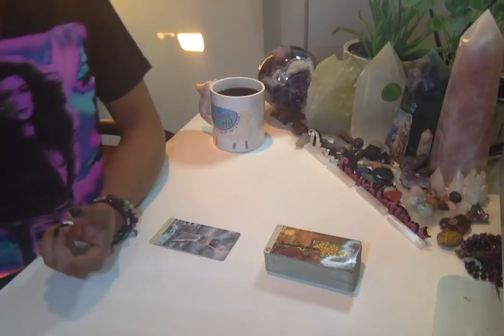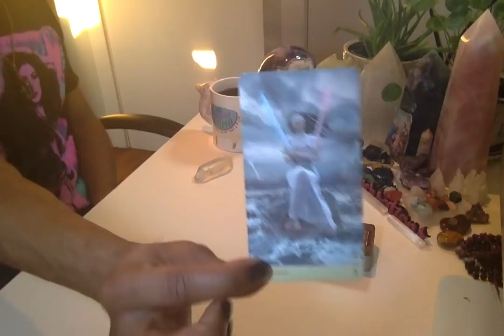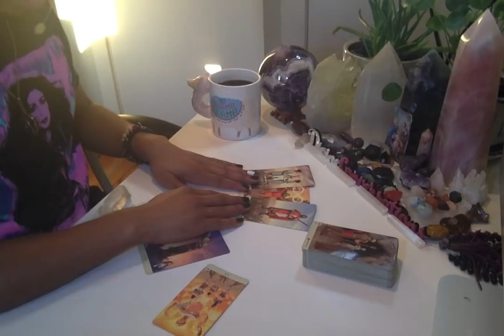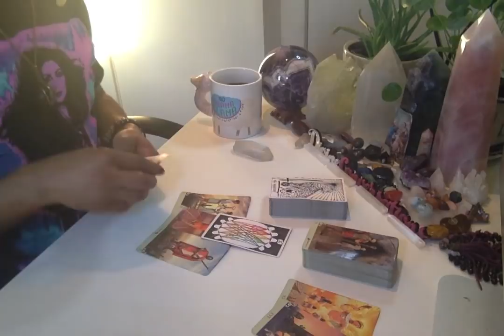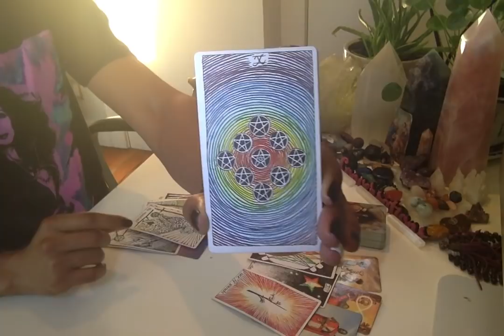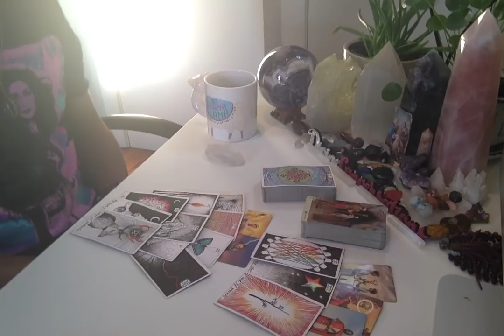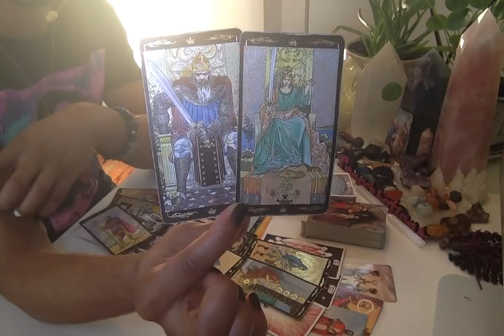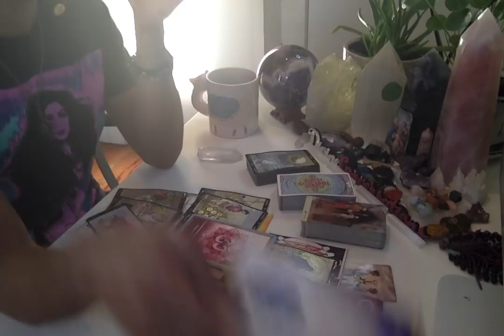Morning Coffee - * This Has Been Hidden For A While, Huh? * - 12/5/19 Daily Reading